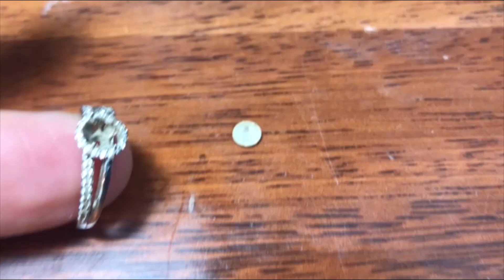100만원으로 5부 다이아몬드 가능 할까요? DIAMOND COLOR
100만원 아래로 5부 다이아몬드를 구매할 수 있습니다.

칼라 등급을 내리고,
내포물 등급을 내리고,
커팅 등급을 올린다면 충분히 가능 합니다.

무조건 D칼라, E칼라, F 칼라만 고집 하지 마세요.

I 칼라, J 칼라 다이아몬드도 제대로 구매하면
저렴한 가격에 예쁜 다이아몬드를 구매하실 수 있습니다.

조금 더  절약하시고!
조금 더 좋은 퀄리티의 제품을 구매하세요!

국내 최초!
다이아몬드 전문 유튜버 레인보우캐럿 입니다.

다이아몬드와 관련된 정보 공유를 하기 위해 노력하는 레인보우캐럿 입니다.  나에게 딱 맞는 등급의  다이아몬드를  선택할 수 있게 도와 드리겠습니다.

세계적으로 가장 권위 있는 미국 GIA 보석 연구기관에서
어렵다는 정규 과정을 수료한 GIA-GG!!  국제 보석 감정사 입니다.

16년째 다이아몬드 생각만 하고 있어요.

2018년 현재 종로3가에서 다이아몬드 수입&도매업을 하고
있습니다.

국내 다이아몬드 도매업을 하고 있는 분들의 모임인
KDDA (한국 다이아몬드 딜러 협회) 창립 멤버 입니다.

구하기 어려운 다이아몬드 수입 가능 합니다.
모든 등급, 모든 모양 수입 해요.

✔인생주얼리 리뷰 (구글)

다이아몬드맛집
- 인생주얼리 -

@인생주얼리 다이아몬드맛집